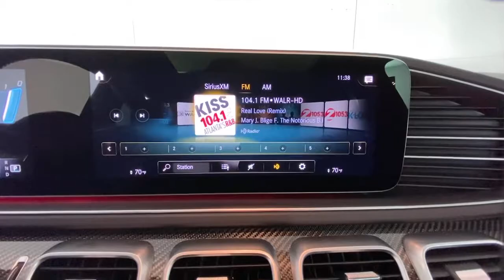2021 Mercedes-Benz GLE New and preowned Mercedes-Benz, Atlanta, Buckhead, certified preowned P1563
Used 2021 Mercedes-Benz GLE available in Atlanta, Georgia at Mercedes of Buckhead.
2021 Mercedes-Benz GLE GLE 53 AMG - Stock#: P1563 - VIN#: 4JGFD6BB2MA424291

Recent Arrival!br2021 Mercedes-Benz GLE. This GLE 53 AMG GLE is White and has interior. . 2021 Mercedes-Benz GLE 53 AMG 4MATICbrbrbrClean CARFAX.brbrbrAs a family-owned enterprise, Mercedes-Benz of Buckhead prides itself in offering you exceptional customer service. Our Mercedes-Benz Certified sales staff goal is to treat you to an enjoyable, efficient, and transparent purchase experience, enhanced by our convenient Buckhead location and extensive selection of weather protected new and pre-owned automobiles. Allow us to show you what makes Mercedes-Benz of Buckhead the luxury automobile destination of choice in the Southeast. Enjoy our gourmet Cafe Benz, pamper your Mercedes-Benz in our award winning service department, browse our interactive showroom, and rest assured that serving you is our #1 PRIORITY. Mercedes-Benz of Buckhead...Where People Drive Us!
Navigation system: MBUX,13 Speakers,AM/FM radio: SiriusXM,Burmester Surround Sound System,HD Radio,HERMES Communications Module LTE,Premium audio system: MBUX,Radio data system,Radio: MBUX Multimedia System,SiriusXM Satellite Radio,Weather band radio,Air Conditioning,Automatic temperature control,Front dual zone A/C,Rear window defroster,Memory seat,Power driver seat,Power steering,Power windows,Remote keyless entry,Steering wheel memory,Steering wheel mounted audio controls,Adaptive suspension,Auto-leveling suspension,Four wheel independent suspension,Speed-sensing steering,Traction control,4-Wheel Disc Brakes,ABS brakes,Anti-whiplash front head restraints,Dual front impact airbags,Dual front side impact airbags,Emergency communication system: eCall Emergency System,Front anti-roll bar,Knee airbag,Low tire pressure warning,Occupant sensing airbag,Overhead airbag,Power adjustable front head restraints,Rear anti-roll bar,Power moonroof: Panorama,Smartphone Integration,Power Liftgate,Brake assist,Electronic Stability Control,Exterior Parking Camera Rear,Auto High-beam Headlights,Delay-off headlights,Fully automatic headlights,Rear fog lights,Panic alarm,Security system,Speed control,Auto-dimming door mirrors,Bumpers: body-color,Heated door mirrors,Power door mirrors,Roof rack,Spoiler,Turn signal indicator mirrors,Android Auto,Apple CarPlay,Apple CarPlay/Android Auto,Auto tilt-away steering wheel,Auto-dimming Rear-View mirror,Compass,Driver door bin,Driver vanity mirror,eCall Emergency System,Front reading lights,Garage door transmitter: HomeLink,Genuine wood console insert,Genuine wood dashboard insert,Genuine wood door panel insert,Heated Power Front Seats w/Driver Memory,Illuminated entry,Leather steering wheel,Live Traffic,MB Navigation,Navigation Services,Navigation Updates For 3 Years,NFC Wireless Charging,Outside temperature display,Passenger vanity mirror,Rear reading lights,Rear seat center armrest,Sport steering wheel,Tachometer,Telephone Pre-Wiring/Portable Phone,Telescoping steering wheel,Tilt steering wheel,Trip computer,Wide Screen Cockpit,4-Way Lumbar Support,Front Bucket Seats,Front Center Armrest,Heated front seats,MB-TEX Upholstery w/DINAMICA Inserts,Passenger Seat w/Memory & Lumbar Support,Power passenger seat,Split folding rear seat,Passenger door bin,Alloy wheels,Wheels: 21 Twin 5-Spoke,Rain sensing wipers,Rear window wiper,Speed-Sensitive Wipers,Axle Ratio: TBD